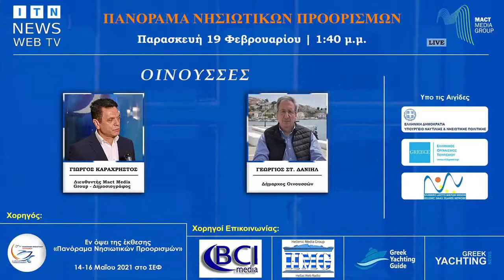Πανόραμα Νησιωτικών Προορισμών | Γιώργος Δανιήλ